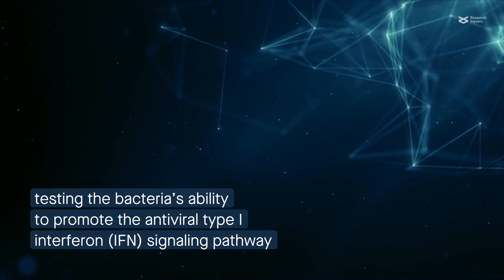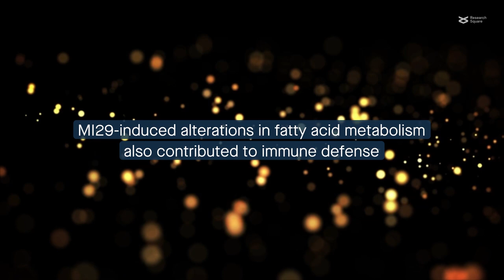Newly isolated MI29 strain of the gut bacterium L. paracasei improves anti-influenza immunity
Kim et al. “Newly isolated Lactobacillus paracasei strain modulates lung immunity and improves capacity to cope with influenza virus infection.” Microbiome (2023)